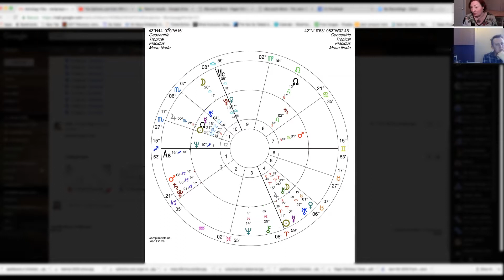Review - Jane Pierce of Tarot Jane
Ever wonder what a session with an astrologer is like? Check this out!